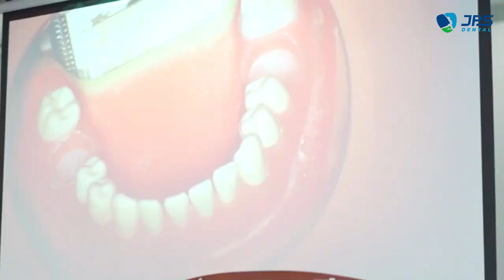Shanghai JPS Medical Co., Ltd Introduces State-of-the-Art Dental Simulation System: JPS-FT-III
Shanghai, China - April 11, 2024 - Shanghai JPS Medical Co., Ltd, a leading innovator in dental education technology, proudly presents its latest advancement: the JPS-FT-III Dental Simulation System. Engineered to revolutionize dental teaching practices, the JPS-FT-III sets a new standard for realism, functionality, and versatility in dental simulation.

The JPS-FT-III Dental Simulation System stands as a pinnacle of dental simulation technology, meticulously crafted to replicate the clinical environment with unparalleled accuracy. Tailored specifically for dental universities and training colleges, this advanced teaching simulation system allows dental students and medical staff to develop correct operation postures and manipulations before transitioning to real clinical treatment.

Key features of the JPS-FT-III Dental Simulation System include:

Ergonomic Design: The system boasts a specially ergonomic design, complete with a simulated dental chair tailored for pre-clinical students and dentists. This design ensures optimal comfort and promotes correct posture during simulation exercises.
Four-Hand Operation: With a focus on practicality, the system incorporates a four-hand operation design to meet the demands of both assistants and practicing dentists. This innovative feature enhances workflow efficiency and fosters teamwork in dental settings.
Auto Reset Function: The auto reset function enhances simulation cleanliness by automatically resetting the system after each use. This feature not only improves space cleanliness but also saves valuable time and resources.
Compatibility and Versatility: The phantom head of the system is compatible with different jaws, allowing for versatile teaching applications to meet various educational requirements. This adaptability ensures comprehensive learning experiences for students across different dental disciplines.
Independent Suction System: The system features an independent suction system and quick detachment of waste water bottles, streamlining operation and maintenance processes. This user-friendly design promotes ease of use and ensures efficient simulation sessions.
"We are excited to introduce the JPS-FT-III Dental Simulation System, which represents a significant advancement in dental education technology," said a spokesperson for Shanghai JPS Medical Co., Ltd. "With its realistic simulation capabilities and comprehensive features, this system empowers dental students and medical staff to hone their skills and prepare for real clinical scenarios with confidence."

Backed by Shanghai JPS Medical Co., Ltd's dedication to excellence and innovation, the JPS-FT-III Dental Simulation System is poised to transform dental education and training worldwide.

For more information about the JPS-FT-III Dental Simulation System and other dental products offered by Shanghai JPS Medical Co., Ltd, please visit their official websites

About Shanghai JPS Medical Co., Ltd:
Shanghai JPS Medical Co., Ltd, founded in 2010, is a leading provider of dental equipment serving customers worldwide. With a focus on innovation and excellence, the company is dedicated to advancing dental education through state-of-the-art technology and collaborative partnerships.